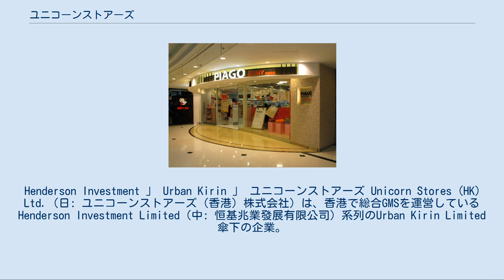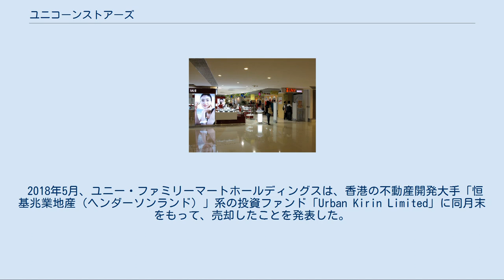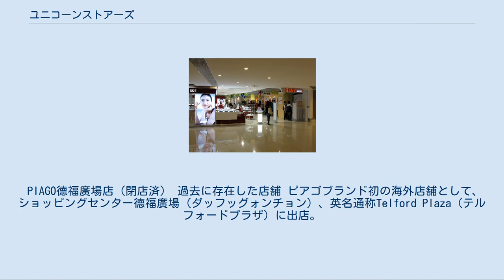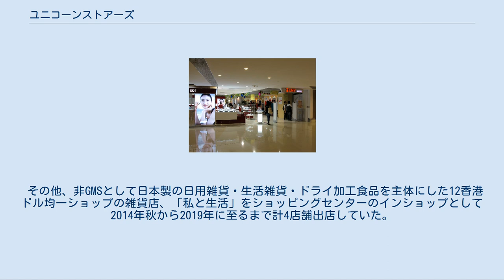ユニコーンストアーズ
Henderson Investment 」 Urban Kirin 」 ユニコーンストアーズ Unicorn Stores (HK) Ltd.（日: ユニコーンストアーズ（香港）株式会社）は、香港で総合GMSを運営しているHenderson Investment Limited（中: 恒基兆業發展有限公司）系列のUrban Kirin Limited傘下の企業。
以前はUNY (HK) Co., Ltd.（日: ユニー香港株式会社　中: 優你香港有限公司）として、ユニー・ファミリーマートホールディングス（現・ファミリーマート）の海外関係会社として、香港に本社を置いていたが、2018年5月をもってグループから離脱した。
 当初はユニー初の直轄海外事業として起業。
日系スーパーとして現地在住邦人はもとより、日本食材を充実させていることで香港人にも馴染みが深い。
日本食材の充実度から香港では一番日本らしいスーパーマーケットとも言われる。
 2010年6月、23年ぶりに新店をオープンさせた。
また当時は数年内に4号店の出店を計画していた。
 2018年5月、ユニー・ファミリーマートホールディングスは、香港の不動産開発大手「恒基兆業地産（ヘンダーソンランド）」系の投資ファンド「Urban Kirin Limited」に同月末をもって、売却したことを発表した。
 香港1号店。
2007年5月2日にUNY生活創庫をアピタへ改装および改称。
 UNY生活創庫樂富廣場店 2010年2月末に撤退した吉之島（ジャスコ）樂富店の後継として、別棟に同年6月1日プレオープン。
同月5日グランドオープン。
 当初アピタで開店予定だったが変更し、2007年まで使用して現地で認知されている店舗ブランド「ユニー生活創庫」を再活用。
香港進出後、23年目の2号店出店である。
 恒基兆業系百貨店「千色CITI STORE」1号店として開業した都市型ショッピングセンター「元朗千色匯（KOLOUR MALL）」の地下1階を賃借。
PIAGO徳福店以来、10年ぶりのスーパーマーケット新規出店となる。
食料品を主体とし、日用雑貨も扱う。
売場面積は約1,672㎡。
 2020年6月11日プレオープン、同月20日グランドオープン。
 PIAGO德福廣場店（閉店済） 過去に存在した店舗 ピアゴブランド初の海外店舗として、ショッピングセンター德福廣場（ダッフッグォンチョン）、英名通称Telford Plaza（テルフォードプラザ）に出店。
3号店。
なお、開店直前の同月17日にプレオープンしている。
 その他、非GMSとして日本製の日用雑貨・生活雑貨・ドライ加工食品を主体にした12香港ドル均一ショップの雑貨店、「私と生活」をショッピングセンターのインショップとして2014年秋から2019年に至るまで計4店舗出店していた。